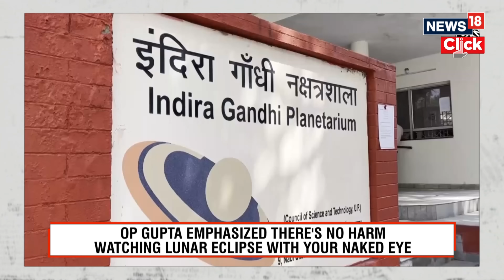Lunar Eclipse 2025 | Blood Moon Visible Tonight Without Telescope | Full Eclipse Timing | 4k | N18G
The much-awaited Lunar Eclipse 2025 is here, and it's visible tonight across India, Pakistan, and China — no telescope needed! Scientists confirm that the eclipse can be safely viewed with the naked eye, provided skies remain clear.